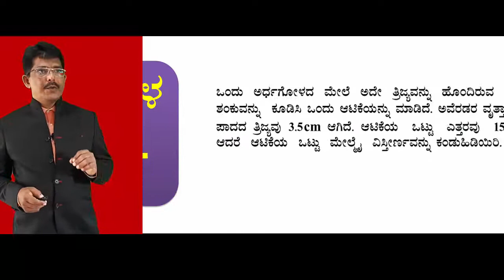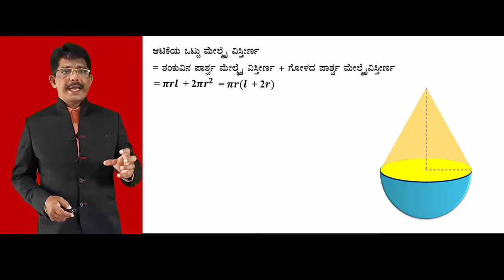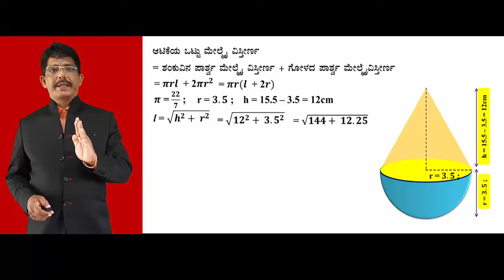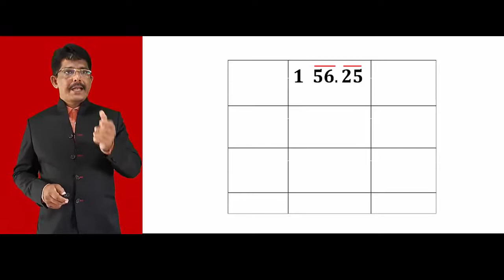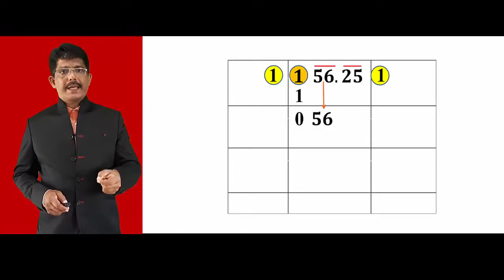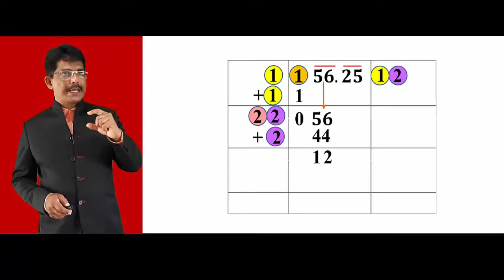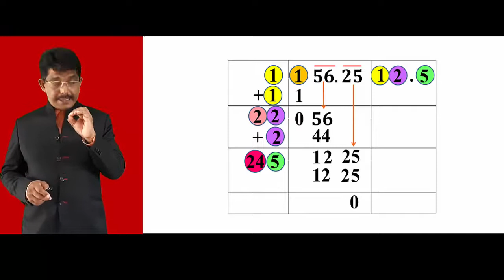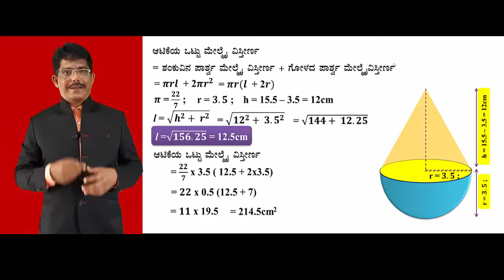SSLC Maths Video Mensuration Exercise 15.1 Part - 04